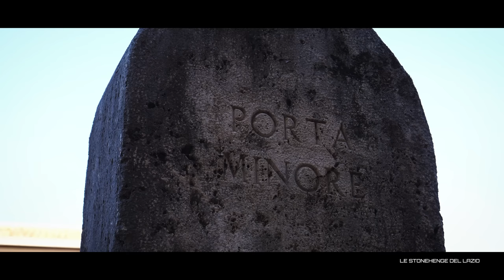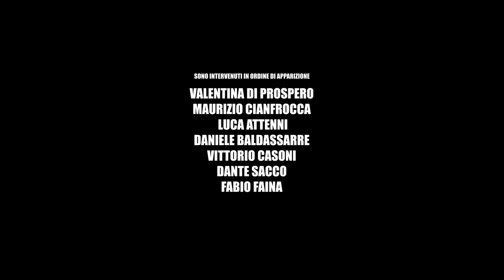Le Stonehenge del Lazio - Mura Ciclopiche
Antiche civiltà, tra storia, leggenda e mito, dimenticate, perfino occultate, per poi tornare alla luce e suscitare interrogativi, porci dinanzi a nuovi nodi da sciogliere, alla ricerca di qualche certezza sulle nostre origini. La storia ci fornisce importanti informazioni sul nostro passato attraverso documenti e testimonianze scritte, ma ci sono secoli ancora avvolti nella nebbia, prima della nascita di Roma e del diritto, quando le terre del Lazio e dell’Italia centrale erano abitate da popolazioni chiuse in se stesse, che si armavano a difesa del proprio territorio dagli attacchi dei vicini o venivano in contatto in modo pacifico con popolazioni provenienti dal mare.
Queste misteriose civiltà continuano a viaggiare nel tempo e nello spazio stimolando la fantasia di scrittori e appassionati e inducendo gli storici ad una narrazione suggestiva dei fatti, affascinati da quanto resta del loro passaggio. È il caso delle mura ciclopiche ancora visibili nel Lazio, consciute anche come mura poligonali.
E che il viaggio abbia inizio tra questi misteriosi retaggi del passato, che ci narrano di antichi popoli preromani: dalle vette di Norba all’acropoli di Circeii, proiettata nel mar Tirreno, fino a spingerci nell’entroterra di Alatri, Arpino e Ferentino, arrivando a una terra di frontiera, colma di energia e mistero, come San Vittore del Lazio, l’antica e scomparsa Aquilonia.

Regia di Christian Antonilli, scritto e condotto da Gian Luca Campagna, Voiceover Gabriele Bròcani, riprese aeree Luca Martinelli.